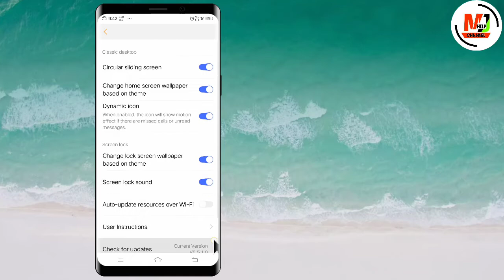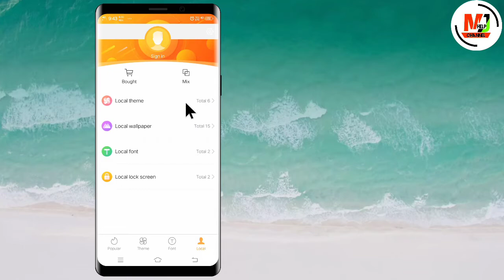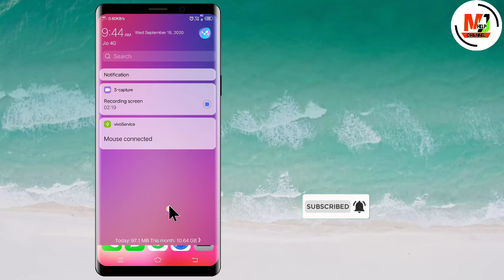iPhone x theme for all vivo phones||| mjhelp ||mjh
Hi friend

Download links.

ref=aymt_homepage_panel&eid=ARBEzjab04b1U22neYplZ_xnsnqj7Q5b4CfKlpJ1JKTmxhSbQA-V3QSXxI_2MO91GFEoYB2seKuQE-uB